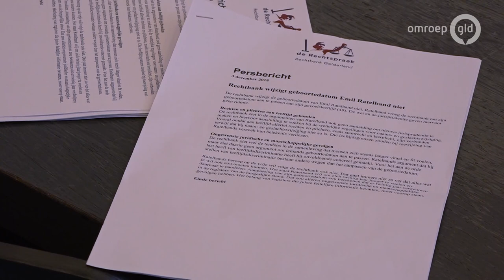Emile Ratelband blijft gewoon 69; rechtbank wijzigt geboortedatum niet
ARNHEM - Emile Ratelband mag de leeftijd in zijn paspoort niet met 20 jaar verlagen. De wet en de jurisprudentie geven hiervoor geen ruimte, oordeelt de rechter. De Arnhemse positiviteitsgoeroe is 69, maar omdat hij zich veel jonger voelt, had hij een zaak aangespannen om zijn geboortedatum te wijzigen.